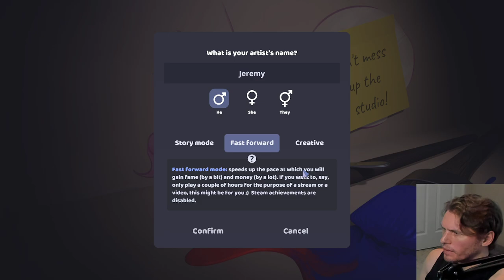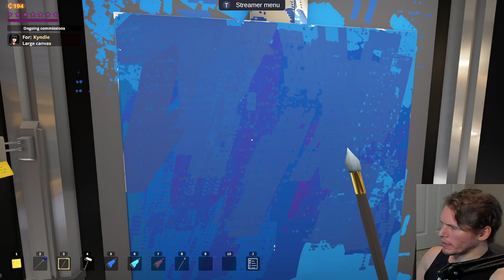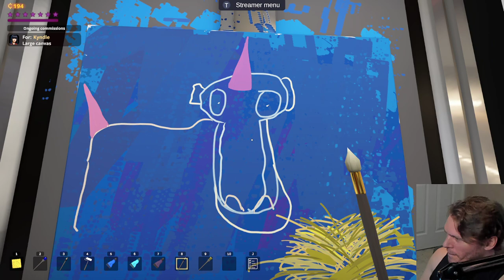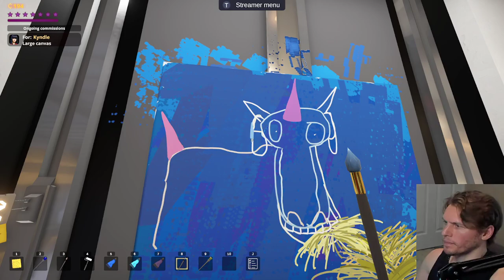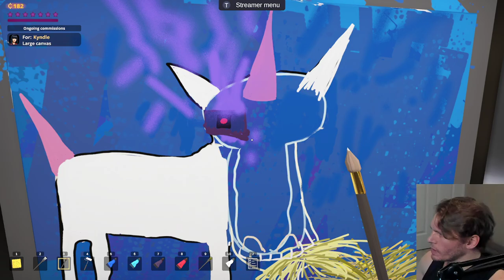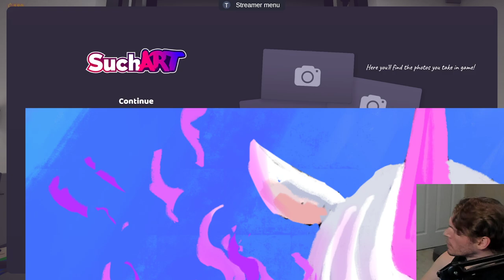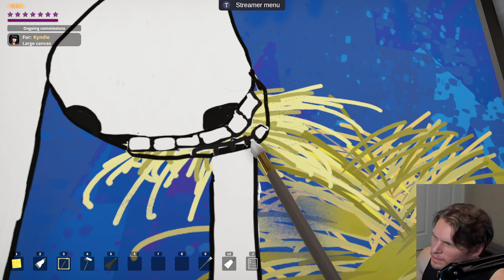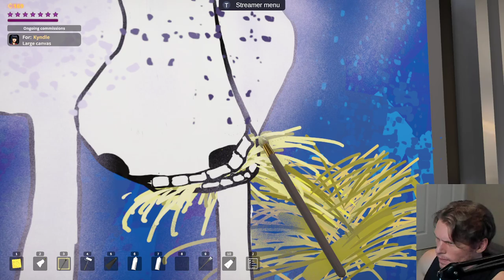Jerma Streams - SuchArt: Genius Artist Simulator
Jerma archived SuchArt: Genius Artist Simulator (The original title of this stream was "Masterful Artistry [exciting!]", and was originally streamed/recorded on September 8th, 2022)
This video is part of a larger stream that goes 1. SuchArt: Genius Artist Simulator, 2. MultiVersus (Part 5)

0:00 Start of Stream
10:09 SuchArt: Genius Artist Simulator
2:29:41 Brb Starts
2:33:17 Brb Ends